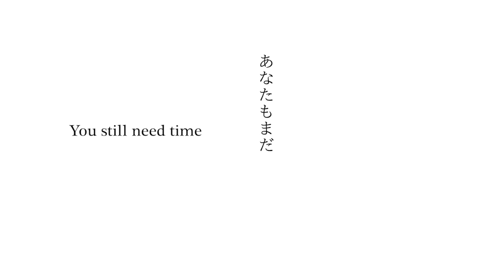Misato Fukuen "CHUYA-DEN " -TSUCHI-GUMO- Character Trailer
""Now on Kickstarter!!! Sun, Nov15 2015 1:02 AM+09:00""
キックスターターでキャンペーン中!!2015年11月15日午前1：02まで!!

”CHUYA-DEN” is Original Animation of YOSHIKO in Japan.
Please support and spread our project!!

A movie of the main character 『TSUCHI-GUMO』
voiced by : Misato Fukuen

【昼夜伝】はYOSHIKO企画・原作・監督のオリジナルアニメです。
ご支援・ご拡散宜しくお願い致します!!

本作のマスコット『土蜘蛛』のキャラクタームービーです。
声優：福圓美里